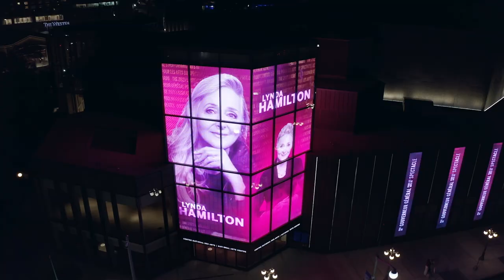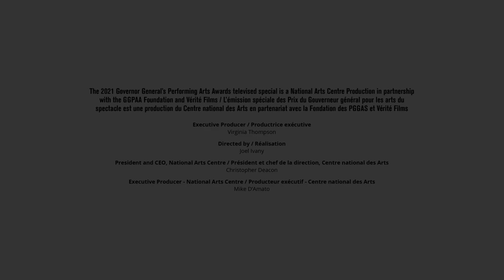Lynda Hamilton speaks about her GGPAA | Lynda Hamilton parle de recevoir un PGGAS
Lynda Hamilton, laureate of the Ramon John Hnatyshyn Award for Voluntarism in the Performing Arts, gave a speech filmed in Caledon, Ontario, after viewing tributes in her honour as a laureate of the 2021 Governor General’s Performing Arts Awards. The televised special honouring 2021 GGPAA laureates aired on CBC and CBC Gem on November 26, 2021.

Lynda Hamilton, la lauréate du Prix Ramon John Hnatyshyn pour le bénévolat dans les arts du spectacle, a prononcé un discours enregistré à Caledon, en Ontario, après avoir pris connaissance des hommages qui lui ont été rendus en tant que lauréate des Prix du Gouverneur général pour les arts du spectacle. L'émission spéciale télévisée rendant hommage aux lauréats des PGGAS 2021 a été diffusée sur ICI Télé et ICI TOU.TV le 26 novembre 2021.